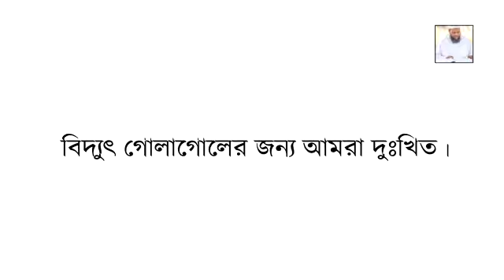জাহান্নামের ভয়াবহ আযাব || Sheikh Abdur Razzak bin Yousuf || jahannam Er Azab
জাহান্নামের ভয়াবহ আযাব ||

জাহান্নামের উল্লেখযোগ্য শাস্তি

কবরের আজাব

কবরের ভয়াবহতা সম্পর্কে বিস্তারিত

শেখ আব্দুর রাজ্জাক বিন ইউসুফ